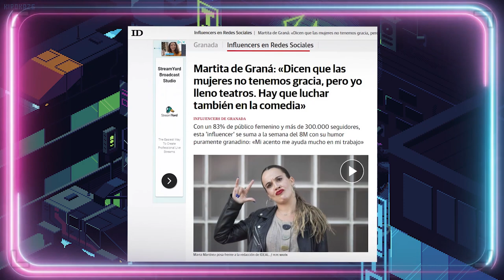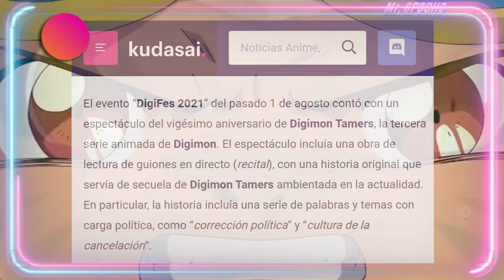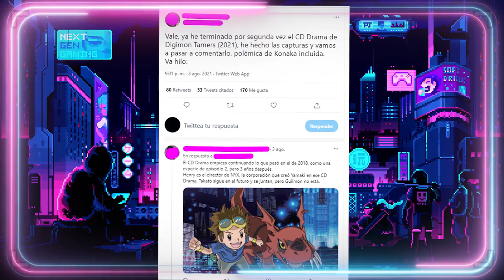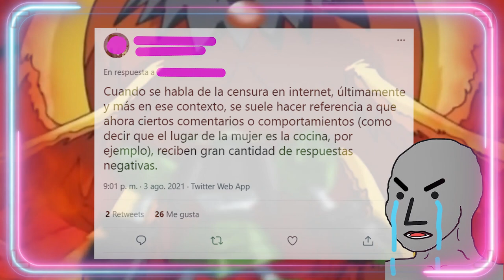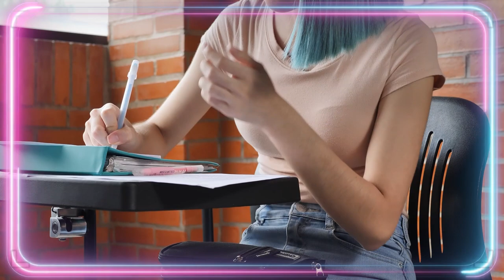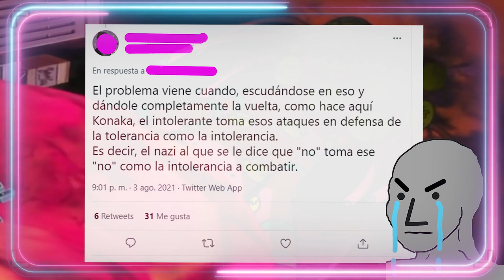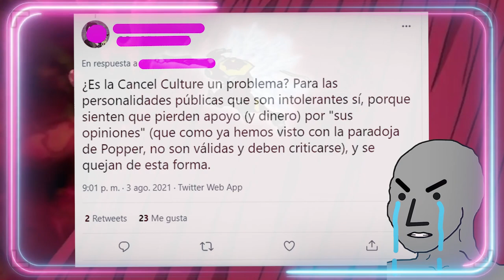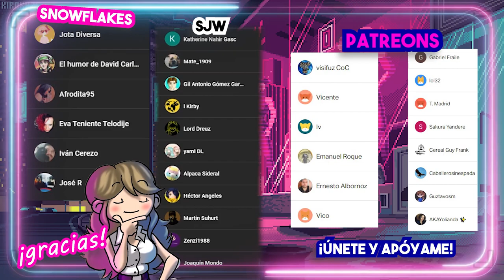❤ DIGIMON VS. LA CANCEL CULTURE ❤ (Digimon Tamers CD Drama contra la Cultura de la cancelación)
❤ DIGIMON VS. LA CANCEL CULTURE ❤ (Digimon Tamers CD Drama contra la Cultura de la cancelación). En este vídeo comento la polémica con Digimon Tamers (2021) relacionada con que el nuevo enemigo será la cultura de la cancelación.

▶CANAL SECUNDARIO:
Guión VÍDEOS (NO DIRECTOS): 💥Javier Padín💥 -  twitter: @brisbick
💥Equipo:
👉🏻Micrófono: Blue Yeti
👉🏻Ratón: Logitech G Pro RGB 16000DPI
👉🏻Cascos: Logitech G733 LIGHTSPEED
👉🏻Cámara (DIRECTOS): Logitech BRIO

00:00:01

00:03:37

00:06:57

00:10:44